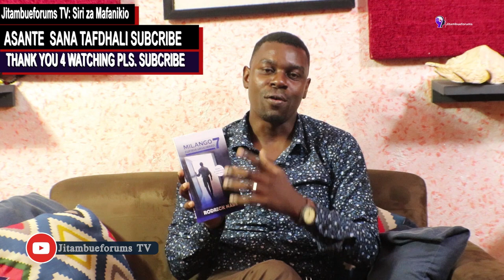VITU 7 AMBAVYO UKIVIFANYA LAZIMA MAISHA YABADILIKE/ 7 DOORS FOR PERSONAL GREATNESS by Rodrick Nabe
jitambueforumsTV # 7doorsforpersonalgreatness#RoadrickNabe
Karibu tukukaribishe katika interview hii ambayo imesheheni mafundisho  mazuri ya kubadilisha maisha yako kimaendeleo kutoka kwa Mwandishi wa vitabu,mkurungezi muanzilishi wa road to success intiative pamoja na muanzilishi mwenza wa roadtosuccess college/university allipotuTembelea studio kwetu ili kuweza kushare na sisi kile alichojaaliwa na Mwenyezi Mungu.

Roadrick ni Mfano mzuri WA watu walioacha kazi ili kuendeleza kile walichokipenda,huyu ndiye muanzilishi wa  kongamano kubwa la PUBLIC SPEAKING ambalo ufanyika kila mwaka likiwakutanisha wazungumza mbele ya Umma mbali mbali kutoka sehemu mbali mbali.
Ameandika Vitabu vingi sana mfano ,'WHO STOLEN MY SUCCESS(kiko Njiani), na vingine vingi.
Hapa anatushirikisha katika mambo ya msingi yaliyomo katika kitabu chake cha MALANGO SABA YA KUFIKIA UKUU WAKO, kikiwa na lengo la kukufanya kutambua thamani yako.
Katika wandishi wake Nabe mara nyingi usisitiza uthamani wa maisha ya mwanadamu pamoja na wajibu wake  mwanadamu juu ya maisha yake binafsi na harakati za kujikomboa kiuchumi pamoja na uifadhili wa ukombozi wako wa uchumi ili usishuke kimaisha.
tafadhali sana SAMBASAMBA VIDEO HII ILI TUWASAIDIE WENGI ZAIDI NA TUWAFUNDISHE WENDI LAKI USISAHAU KUSUBSCRIBE TAFADHALI.
aSANTE SANA WA KUITAZAMA NA KUSOMA MSG HII.
Hosted By Jitambueforums TV.